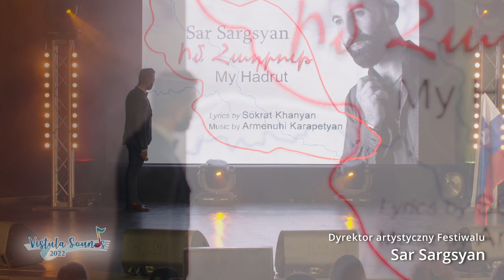My Hadrut (Իմ հադրութ) - SAR SARGSYAN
"My Hadrut" (Իմ Հադրութ)
Lyrics by Sokrat Khanyan, music by Armenuhi Karapetyan
"Vistula Sounds 2022" Festival, historic Summer Theatre in Ciechocinek, Poland 2022
Video by Studio COMEA